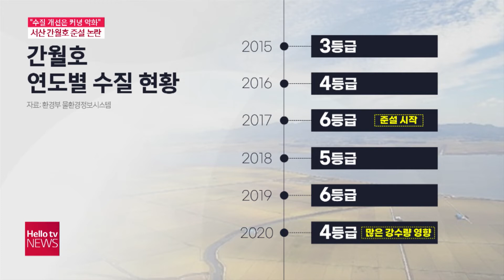'수질 개선은커녕 악화'...서산 간월호 준설 논란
서산 간월호 수질을 개선하기 위한 준설 사업이 논란을 빚고 있습니다.
실제 개선 효과에 의문이 제기되고 있는 건데 한국농어촌공사는 준설 공사를 예정대로 이어가겠다는 입장입니다.